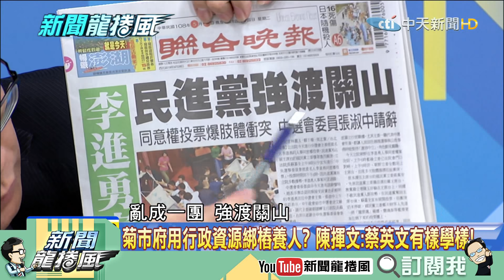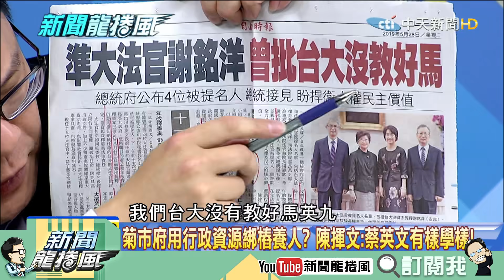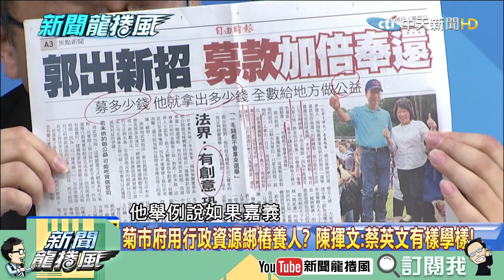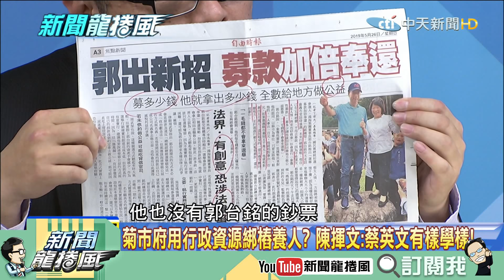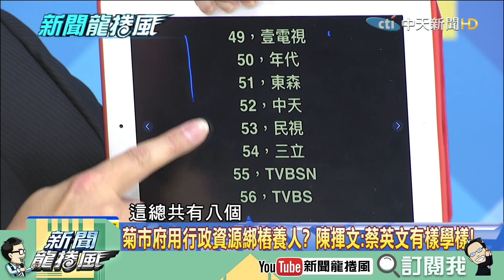【精彩】韓現在什麼都沒有只剩土包子相挺！ 陳揮文搭肩文山伯：大家嘸離開！朋友就是這樣！